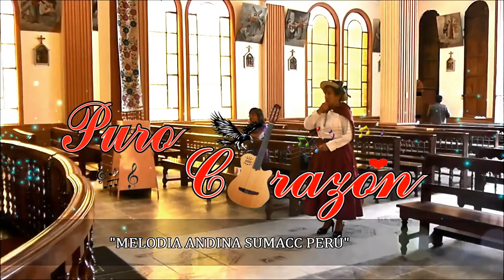PURO CORAZON Señor de Quinuapata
Video en Huamanya Ayacucho